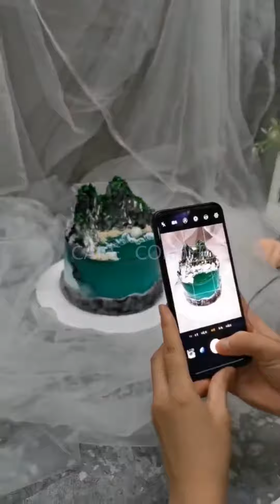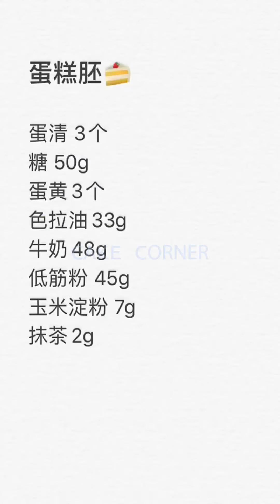Tasteful Cake Compilation & Yummy Dessert | Amazing Birthday Cakes Decorating